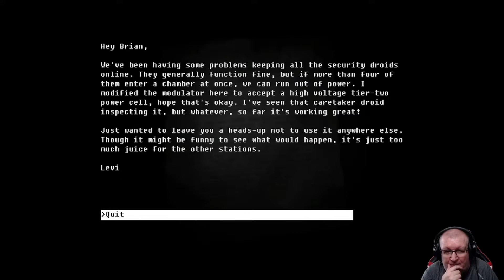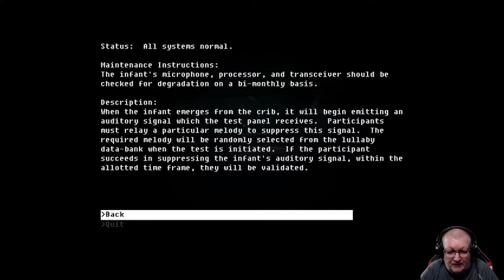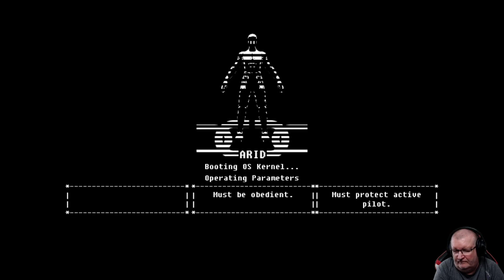The Fall (PC) playthrough final part 2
Final part 2 of my first time playthrough of The Fall on the PC.